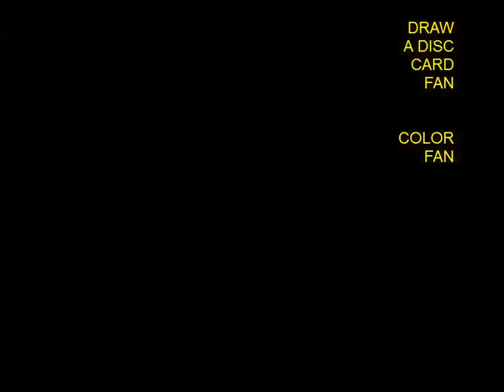MERRY GO ROUND - HINDI - Moon-Earth Model!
A card fan with blades is mounted on one end of a spoke. On the other end is a bead stopper. The second spoke has two magnets. The spoke of the fan sticks to the ring magnets. When placed under a ceiling fan the card propeller spins and simultaneously rotates around the ring magnets. This simple model will give you an inkling of the earth's spinning and simultaneous rotation around the sun.
This work was supported by IUCAA and Tata Trust. This film was made by Ashok Rupner TATA Trust: Education is one of the key focus areas for Tata Trusts, aiming towards enabling access of quality education to the underprivileged population in India. To facilitate quality in teaching and learning of Science education through workshops, capacity building and resource creation, Tata Trusts have been supporting Muktangan Vigyan Shodhika (MVS), IUCAA's Children’s Science Centre, since inception. To know more about other initiatives of Tata Trusts, please